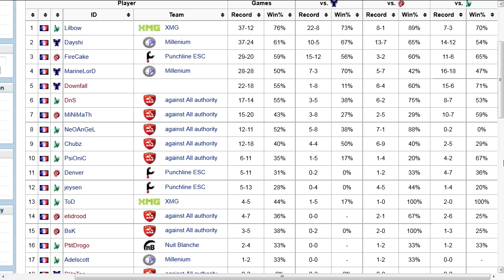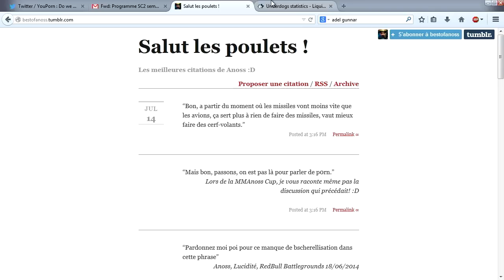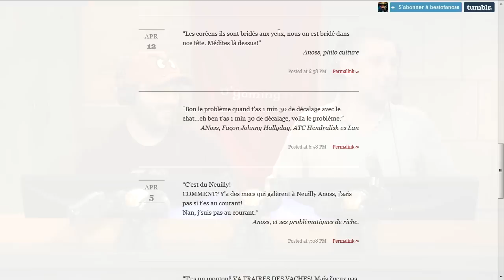[S10E03] UnderDogs du 14/07/2014 - MarineLorD vs Firecake - Map 1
Second Bo3, cette fois entre MarineLorD et Firecake !

◤Envie de voir le live ?